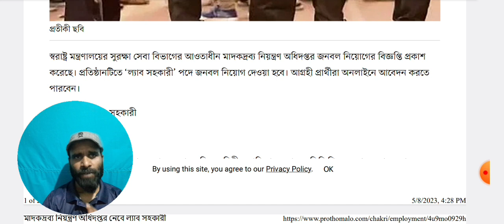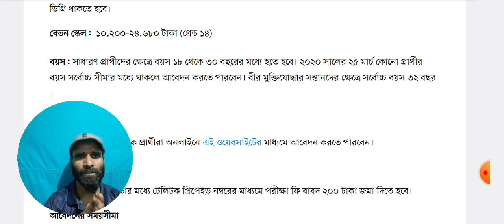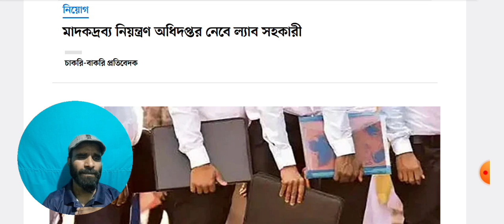মাদকদ্রব্য নিয়ন্ত্রণ অধিদপ্তর নিয়োগ বিজ্ঞপ্তি 2023 ।। madok drobbo circular 2023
মাদকদ্রব্য নিয়ন্ত্রণ অধিদপ্তর নিয়োগ বিজ্ঞপ্তি 2023|madok drobbo circular 2023|dnc job circular 2023|

• আবেদন প্রক্রিয়া শুরু হবেঃ 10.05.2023
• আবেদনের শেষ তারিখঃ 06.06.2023